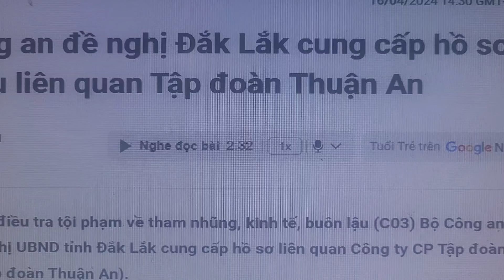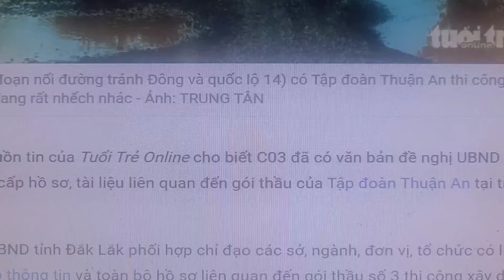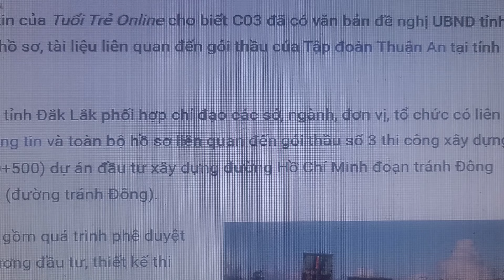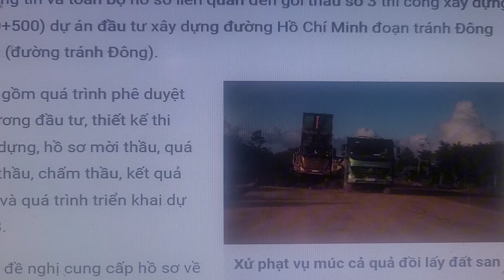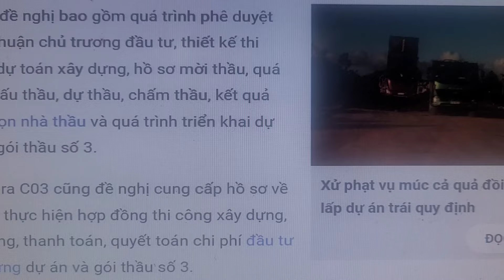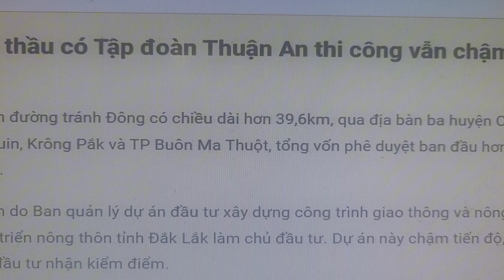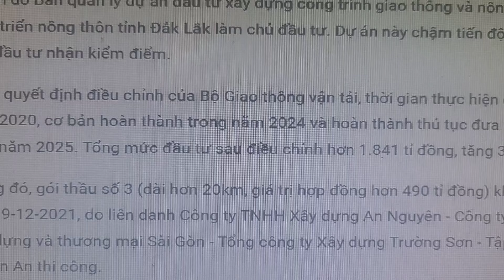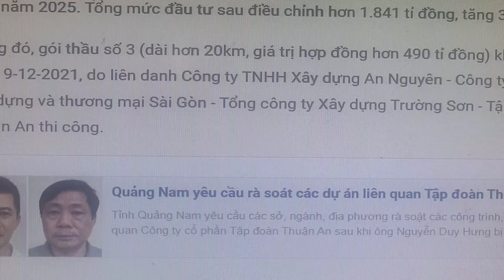Sắp bùng nổ